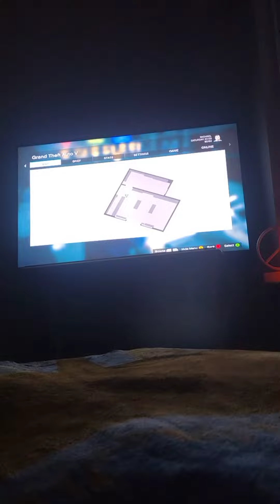🚗🚘🏧GRAND THEFT AUTO🏧🚘🚗July 7, 2022